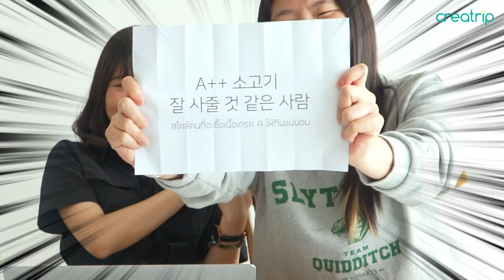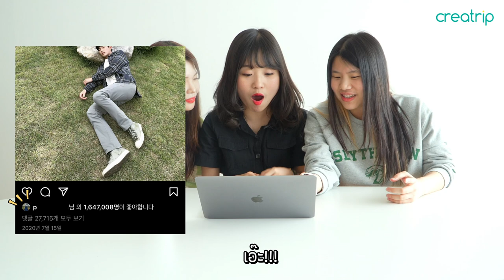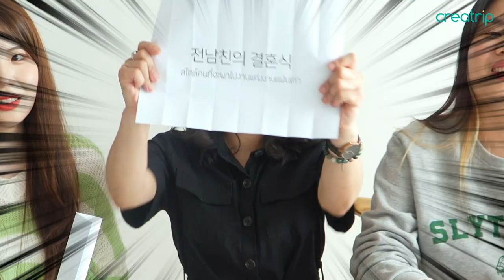เลือกสไตล์ที่ชอบจากแฟชั่นคนดัง ไทย vs เกาหลี｜Creatrip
พบกับการเลือกแฟชั่นของคนไทยและเกาหลี !
จากแฟชั่นของเหล่าไอดอลเกาหลีและดาราไทย
แฟชั่นแบบไหนจะถูกใจและเข้ากับสถานการณ์สมมุติที่สุดนะ? 🤔

หากต้องการรับข้อมูลเกี่ยวกับการท่องเที่ยวเกาหลี?

❣️ ดาวน์โหลดแอปพลิเคชั่น